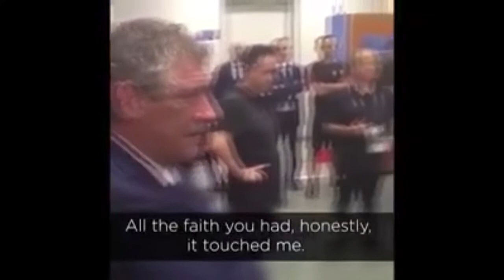RONALDO PARLA IN ITALIANO